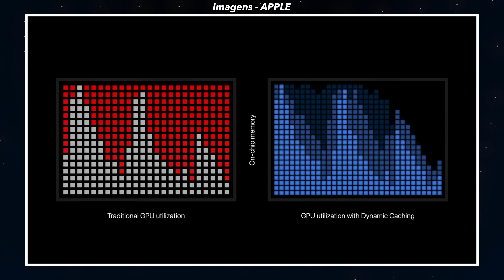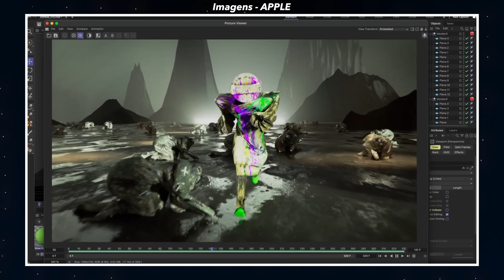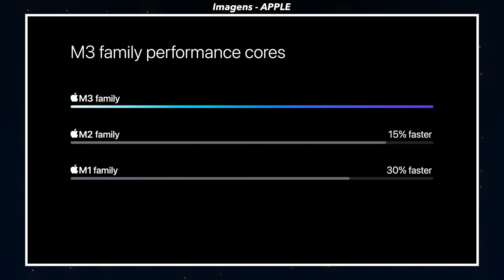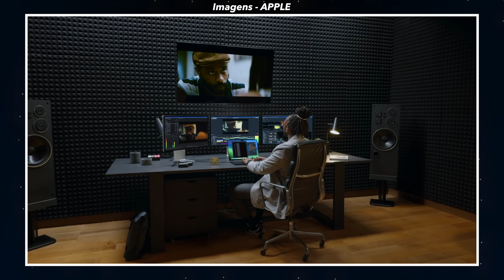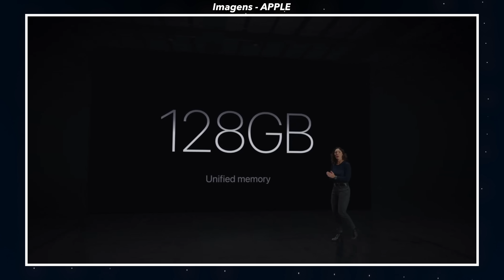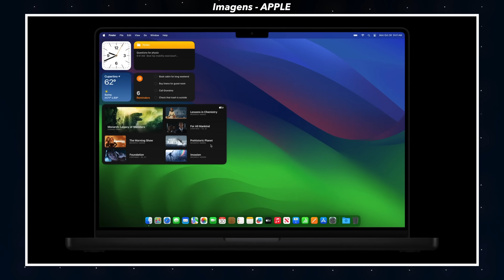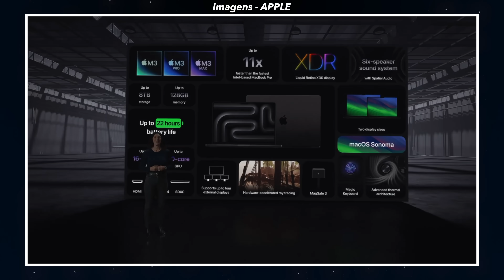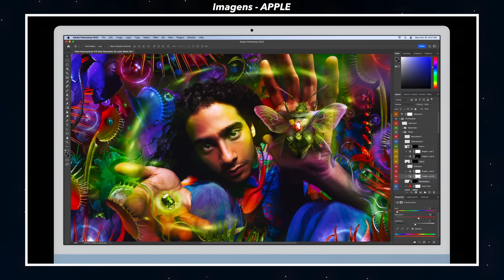NOVOS MacBooks e iMacs! Chip M3, M3 Pro e M3 Max! RESUMO DO EVENTO APPLE 30/10!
🔥🔥 ONDE COMPRAR 🔥🔥
MacBook Pro M3

➡ Cupom: MATHEUSKISE20

▸ ÍNDICE:
00:00 Introdução
00:37 Novos chips M3
04:51 Novos MacBooks
10:03 Novo iMac
12:17 Finalização

Texto base para esse vídeo:

No clima de Halloween, o evento começou com TIM COOK, atual CEO da Apple introduzindo que hoje teríamos novidades na parte de Mac!

Logo em seguida, ele passa a voz a um executivo que cita as vantagens dos Macs e os atuais chips.

E logo em seguida a Apple revela os novos Chips M3, M3 Pro e M3 Max!

Temos o MAIOR salta de arquitetura gráfica que a Apple fez até hoje.

Temos Cache Dinâmico, que seria uma alocação de memória dinâmica, algo muito importante para jogos e aplicativos pesados.

Mesh shading também está mais avançado por aqui, ou seja, mais informações na parte de sombra, assim como também temos Ray Tracing, que melhora todos os aspectos visuais de games.

Na prática, a Apple mostrou que os novos chips estão BEM melhores que os anteriores, no caso linha M1 e M2. Eles são cerca de 30% mais velozes que a linha M1 e 15% mais rápido que o M2.

A Apple apresentou também várias outras informações a respeito das melhorias dos novos chips, é inviável eu passar aqui pra vcs, então deixo uma página com todas as informações completar aqui na descrição. Mas pelo compilado das novidades, já da pra ver as principais melhorias dos “chips mais avançados” que a Apple fez.

Depois disso, a Apple citou que o MacBook Pro é o MELHOR laptop profissional do mundo e introduziu melhorias dos novos modelos!

O modelo de 13 polegadas foi finalmente descontinuado, no lugar dele vemos o modelo de 14” agora com Chip M (normal), no caso aqui veremos o M3. (mas também teremos M3 Pro e M3 Max)

Já no modelo maior, de 16 polegadas, veremos apenas os M3 Pro e M3 Max, que é destinado para trabalhos “extremos”…

Se liga só, num teste de render no Cinema 4D, uma máquina com M3 Max chega a ser até 2x mais rápido que o M2 Max e 3x mais que o M1 Max! Isso é insanidade, meus amigos!

Chega a ter até 128GB de memória RAM, ou melhor, memória unificada.

O novo MacBook tem a promessa de até 22 horas de bateria!

Temos telas 20% mais brilhantes, mas… de resto, tudo igual! Só muda por dentro mesmo…

Na verdade, temos uma NOVA cor, que é o Preto Espacial.

O Mac ainda é feito todo de alumínio, só que agora ele conta com uma tecnologia “anti marca de dedo”, isso eu tô curioso pra ver…

Veja agora um compilado com as principais novidades desse Macbook e perceba que ele chega a ser até 11x mais rápido que Mac’s. com Intel

Novos iMac’s com Chip M3 também foram lançados! Visual praticamente idêntico, chegando a ser até 2x mais rápido que a geração antiga e 4x mais rápido que o modelo intel de 21,5 polegadas!

Câmera FullHD, seis alto falantes, microfones de estúdio e tecnologias avançadas (

A Apple não comentou, mas… como é um lançamento recente, os periféricos como teclado, Magic Mouse, Magic Trackpad virão com conector USB-C.

Anunciado isso, os holofotes voltaram ao CEO da Apple, que recapitulou algumas novidades e FINALIZOU o evento, que só por curiosidade: durou exatamente 30 minutos.